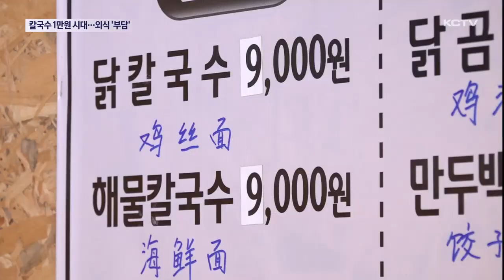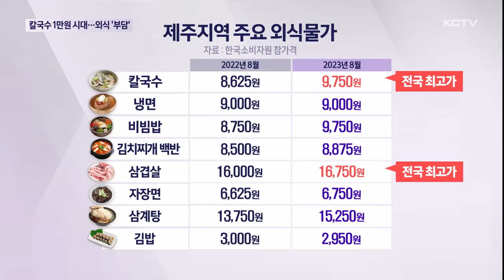칼국수 1만원 시대…황금연휴 '외식 부담'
추석과 개천절로 이어지는 황금연휴 외식을 계획하고 있는 분들 많으실텐데요.

하지만 만만치 않은 외식물가에 주머니 부담이 커지고 있습니다.